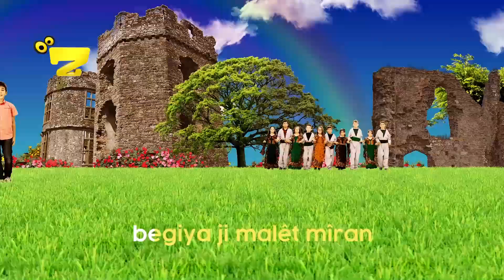Zarok TV - BEGIYÊ زارۆک تی ڤی / بەگیێ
BEGÎYÊ
Stranbêj: Hesen
Herêm: Colemêrg - Botan
Teşe: Stranên Dawetan (Ma Music Center)

Begîyê hay begîyê
Hay hay, hay begîyê
Begîyê hay begîyê
Rewşê lewendîyê

Begîya ji malêt mîran
Delala ji malêt mîran
Rewşê lewendîyê

Reşkezî ji bendê şîran
Rewşê lewendîyê

Gel xwe dibîne nêçîran
Rewşê lewendîyê

Begîyê hay begîyê
Begîyê hay begîyê
Rewşê lewendîyê